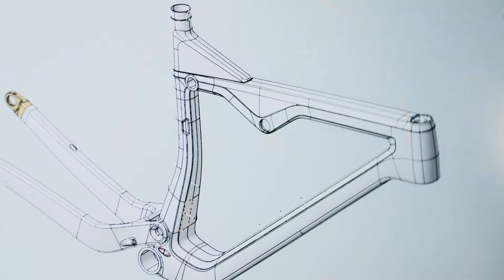Polestar reveals limited-edition mountain bike